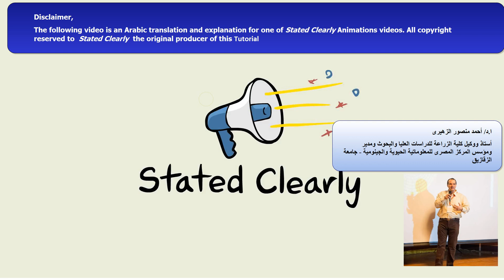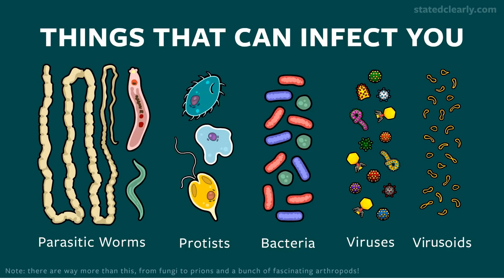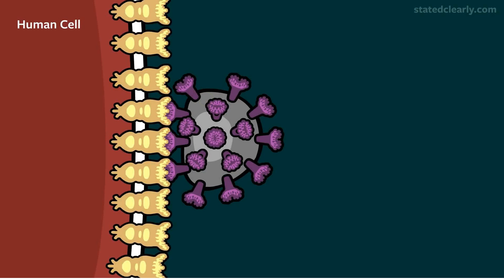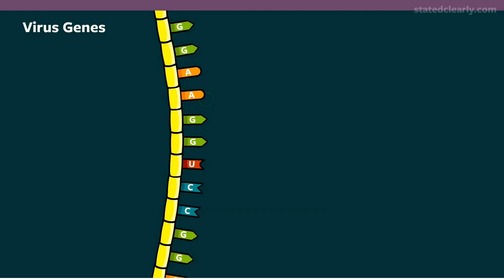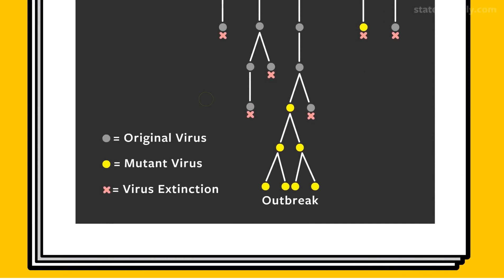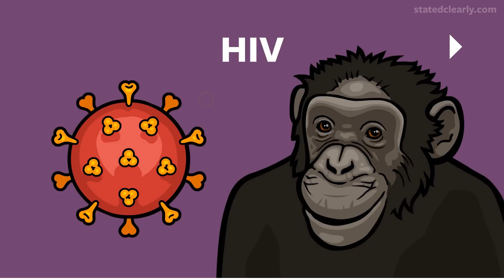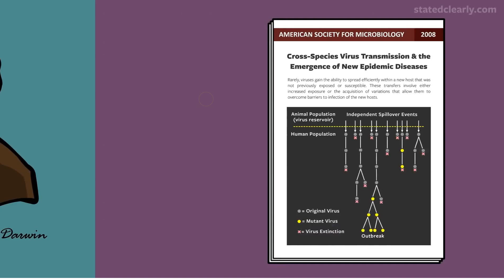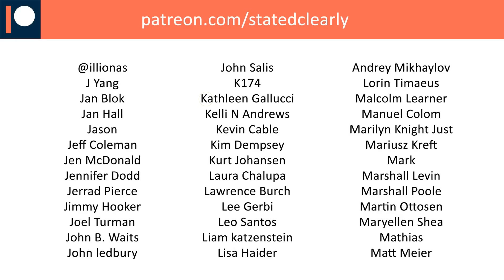تبسيط العلوم: نظريه التطور لداروين وفيروس كورونا المستجد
أختلفت النظريات فى تفسير أصل نشأة فيروس كورونا المستجد والذى ظهر فى نهاية عام 2019 والذى ظهر كوباء كبير أجتاج كثبر من البلدان بسرعه فى مناطق كبيره وكثيره فى أنحاء  العالم. فهناك  من يعتقد أن هذا الوباء تم تخليقه معمليا لكى يكون جزءا من حرب بيولوجية متعمده لأصابه دول معينه نتيجه حرب أقتصاديه كبرى ولكن لايوجد دليل على هذه الفرضيه التى يصعب أثباتها . و على الجانب الأخر يعتقد البعض أن يكون هذا الفيروس تم تسربه عن طريق الخطأ من أحد معامل تخليق الفيروسات ولكن أيضا يصعب إيجاد دليل على هذه الفرضية. ولكن طبقا لنظريه دارون للتطور فإن هناك كثير من الميكانيكيات الجزيئية المعروفه التى يمكنها ان تؤدى الى ظهور مثل هذه الطفرات بشكل كبير .فى هذا الفيديو سوف يتم مناقشة بعض الميكانيكات وشرحها بالتفصيل والتى قد تؤدى الى ظهور وتطور أنواع فيروسية جديده فى ضوء نظريه دارون للتطور.